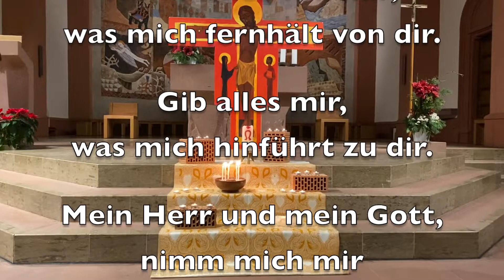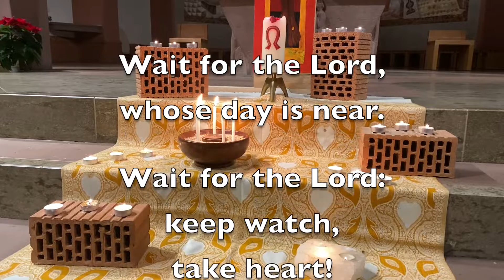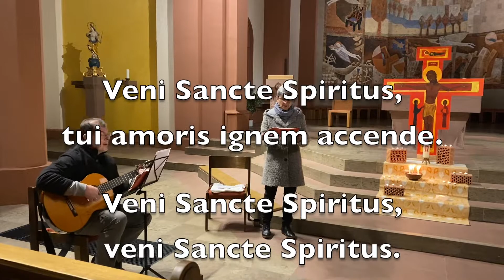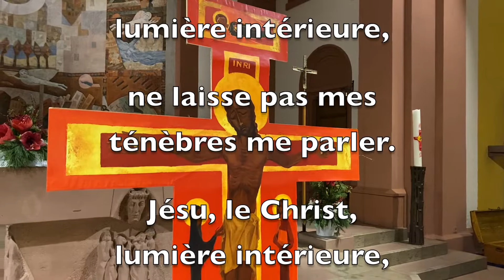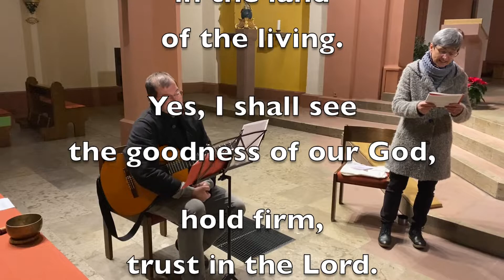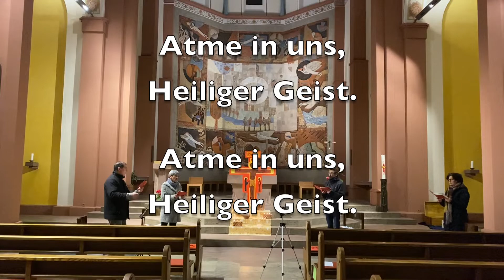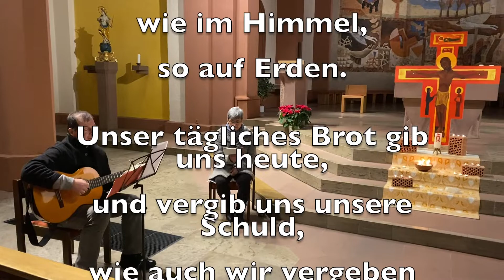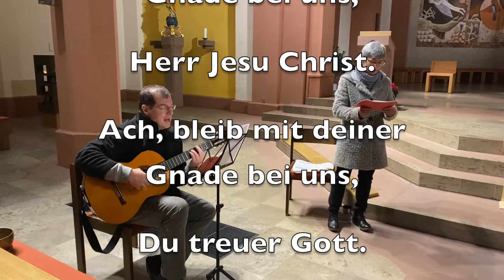Taizé-Andacht 31.01.2010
Taizé - Andacht am ökumenischen Bibelsonntag.